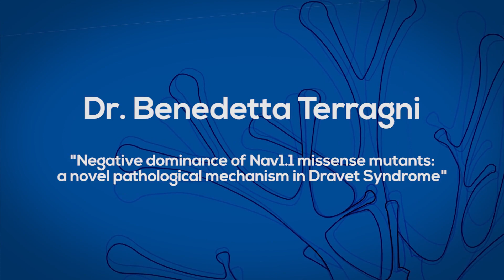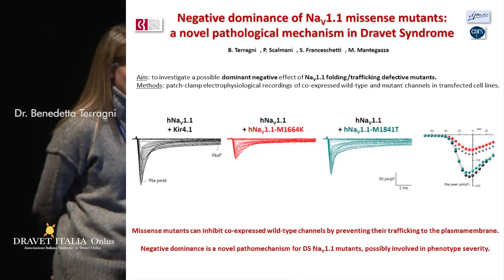19. Dr. Benedetta Terragni - Negative dominance of Nav1.1 missense mutants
19. Dr. Benedetta Terragni - Negative dominance of Nav1.1 missense mutants: a novel pathological mechanism in Dravet Syndrome